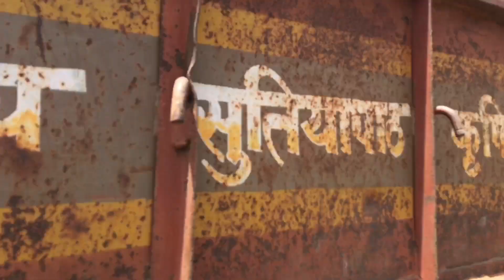new Jcb 3dx Machine Loading Mud in Mahindra 415 Di and Powertrack 47 Euro Tractor